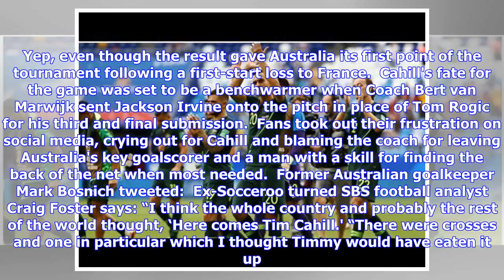AUSSIE OUTRAGE: The controversial World Cup move that’s angered Australian fans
The Socceroos drew 1-1 with Denmark but all everyone is talking about is the fact Tim Cahill didn't get on the pitch. Yep, even though the result gave Australia its first point of the tournament following a first-start loss to France.  Cahill's fate for the game was set to be a benchwarmer when Coach Bert van Marwijk sent Jackson Irvine onto the pitch in place of Tom Rogic for his third and final submission.  Fans took out their frustration on social media, crying out for Cahill and blaming the ...